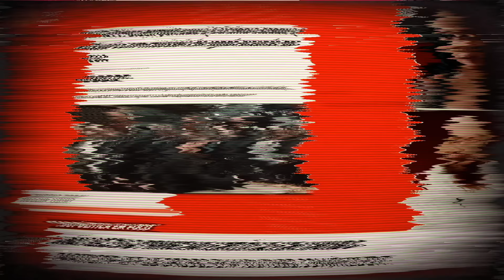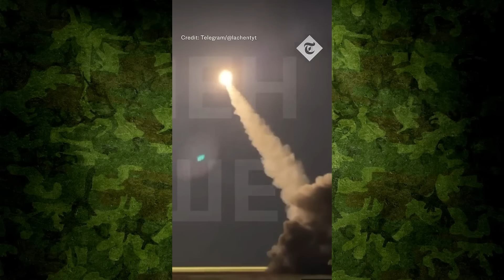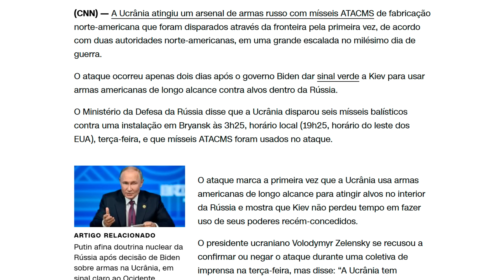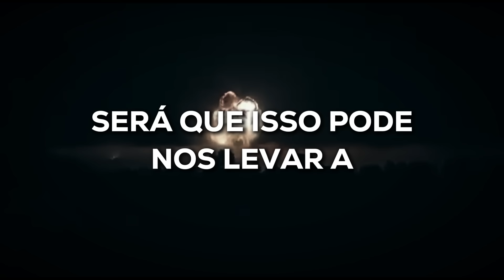UCRÂNIA está atacando a RÚSSIA com um poderoso míssil americano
No dia 17 de novembro de 2024, o presidente dos EUA, Joe Biden, tomou uma decisão crucial para o rumo da guerra entre Rússia e Ucrânia: autorizou o uso de mísseis ATACMS por forças ucranianas para atacar alvos dentro da Rússia. Essa reviravolta gerou surpresa e tensão entre aliados e adversários, levantando questões sobre o futuro do conflito e o risco de uma escalada maior.

Por que os EUA decidiram liberar esses mísseis agora? E será que essa decisão pode nos aproximar de uma terceira guerra mundial? Neste vídeo, explicamos o contexto por trás dessa mudança de política, o impacto dos mísseis ATACMS na estratégia ucraniana e as possíveis reações da Rússia e do Ocidente.